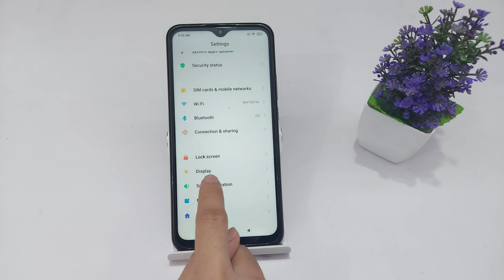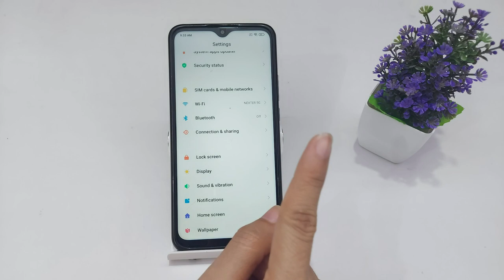Redmi 9i,9a,9 Full Screen Display | Redmi 9i me full screen kaise kare | Full Screen Mode In Redmi 9